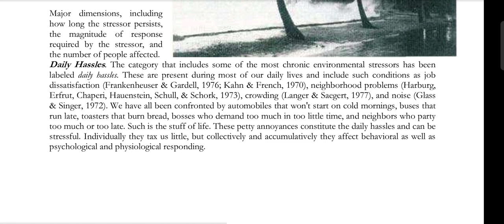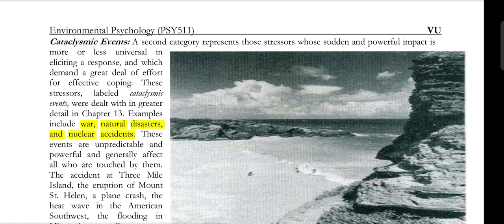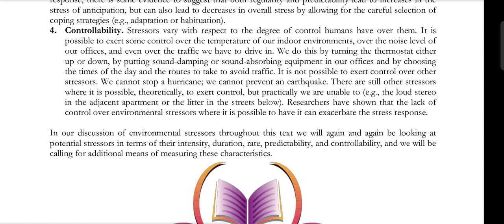PSY511 || Lecture 25 || Environmental Psychology || Short Lecture || VU Lectures